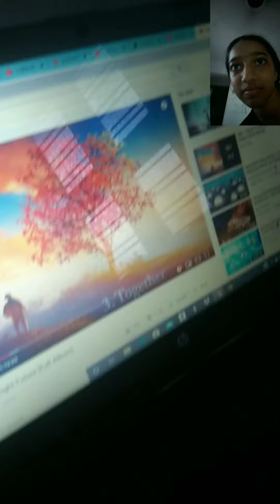We pranked our sister 😂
we pranked our sister hehehe!!😂😂